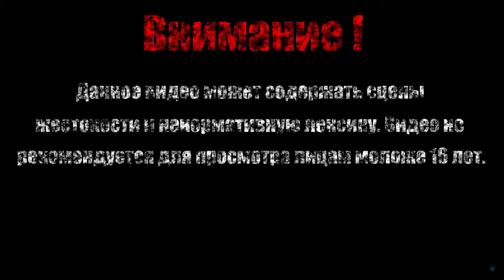ВОЛЧЬЯ СТАЯ【Sayonara Wild Hearts】#2